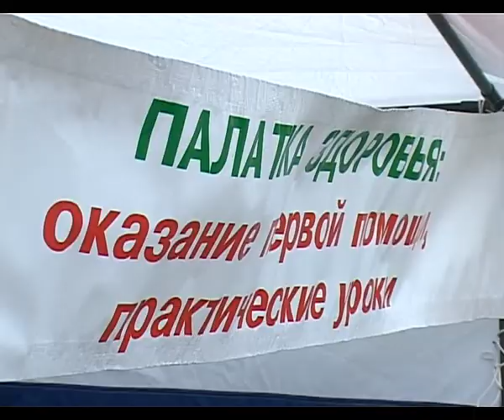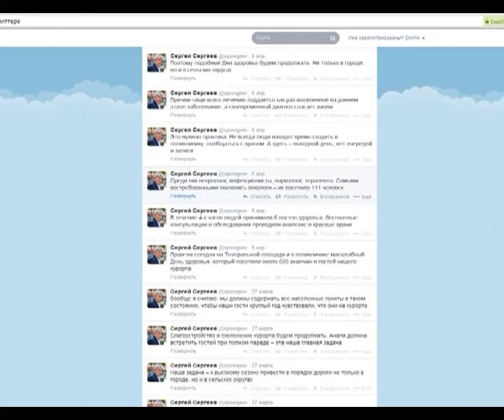С чего начинается здоровый день,- конечно же с зарядки